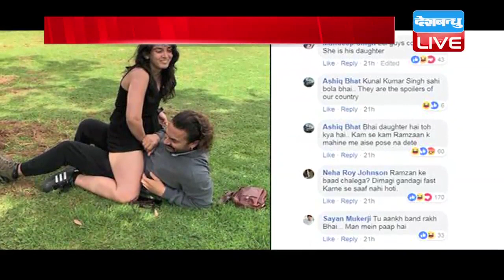AMIR KHAN ने बेटी संग फोटो की शेयर, यूजर्स ने फोटो देख किया ट्रोल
बॉलीवुड के मिस्टर परफेक्शनिस्ट आमिर खान सोशल मीडिया पर ट्रोल हो गए हैं...आमिर ने अपनी बेटी इरा खान के साथ सोशल साइट पर एक फोटो डाली जिस देखने के बाद उनके फैंस भड़क गए. और उन्हें खरी खोटी सुनाने लगे...आखिर इस फोटो को लेकर क्यों आमिर खान बने फैंस के गुस्से का शिकार...जानने के लिए देखिए ये रिपोर्ट